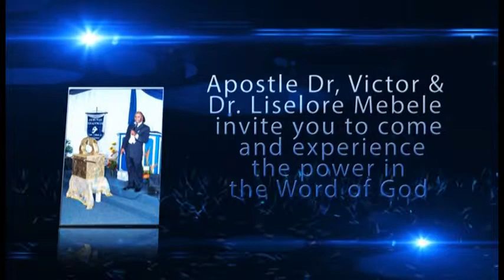Ghp: The Power of the Word & Prayer in a Christian's life by Dr. Victor Mebele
Without the Word of God and prayer, there is no victory as a believer. prayer less Christian is a defeated Christian, and prayer should be based on the Word: 1 John 5:14-15, Romans 8:26-28.